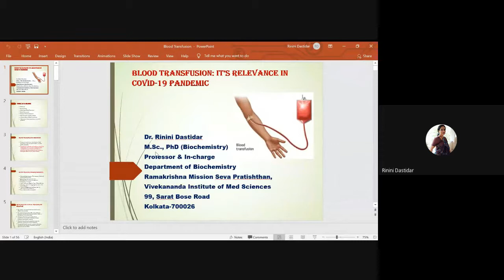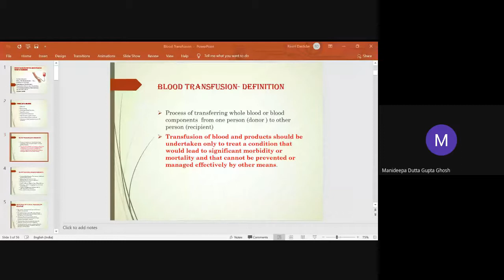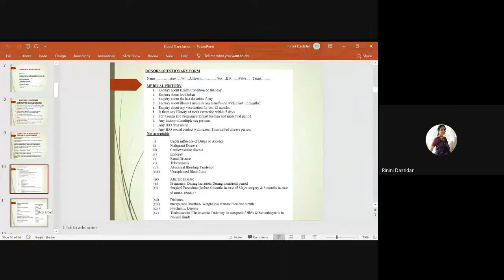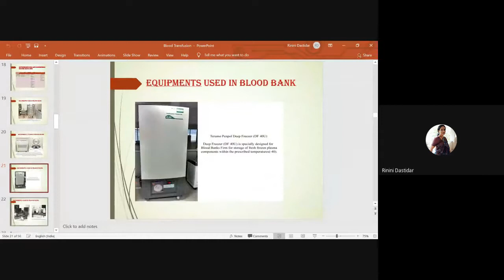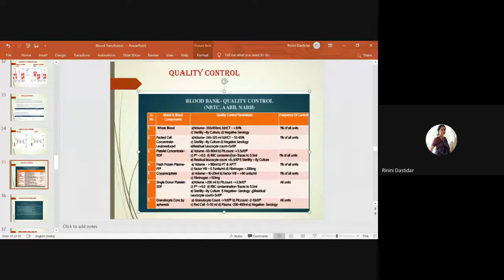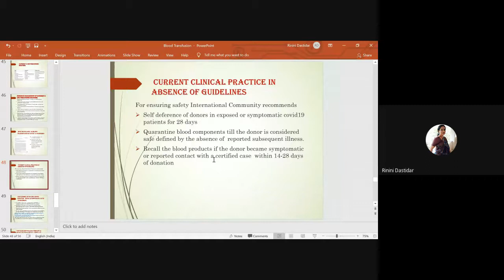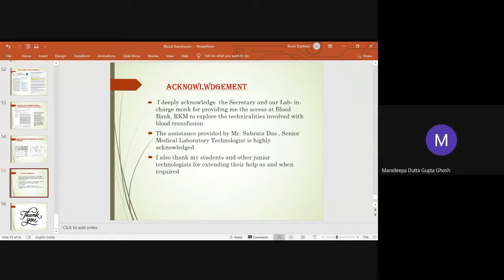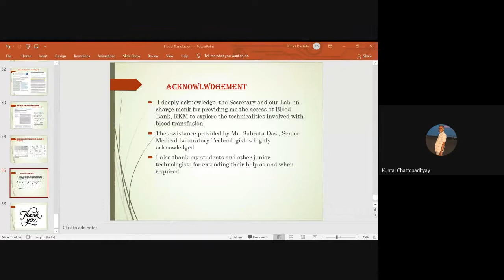Webinar on 'Blood Transfusion: Its Relevance in Covid-19 Pandemic'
State Level Webinar on 'Blood Transfusion: Its Relevance in Covid-19 Pandemic' - Organised by NSS Subcommittee and Extra Curricular & Extension Activity Cell and Technical Cell of the IQAC, presented by Dr. Rinini Dastidar, NABL Assessor in Clinical Biochemistry, Professor and In Charge, Dept of Biochemistry, Vivekananda Institute of Medical Sciences, Ramakrishna Mission Seva Pratishthan, Kolkata.